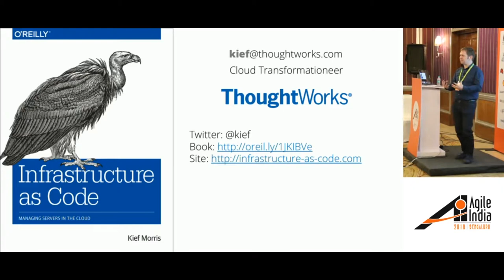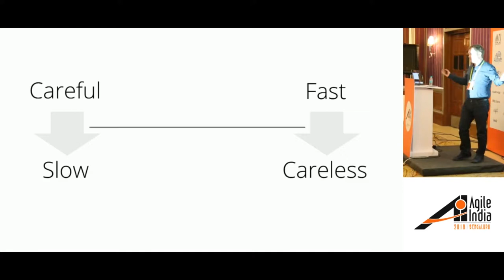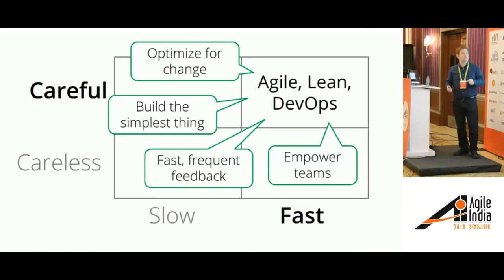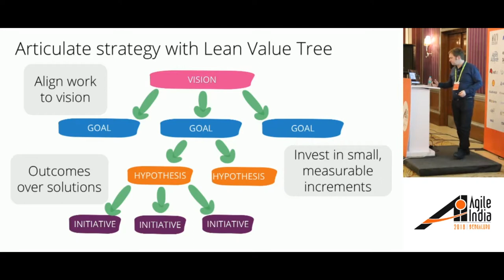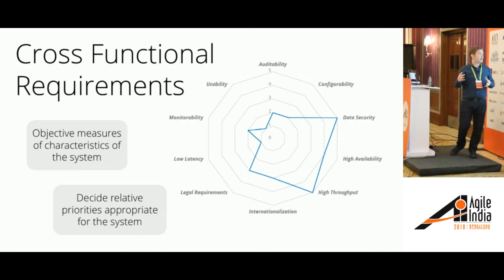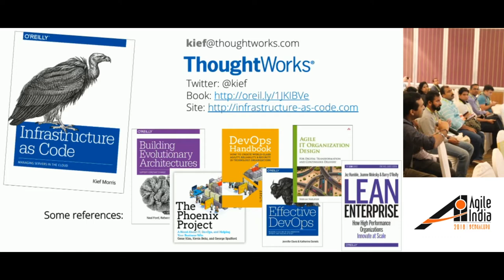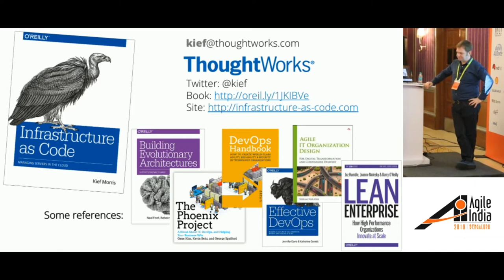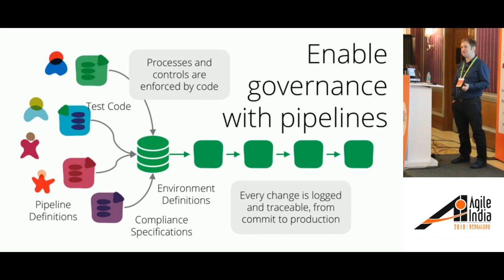From The Iron Age To The Cloud Age by Kief Morris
Most organizations today have adopted IT infrastructure automation tools and dynamic infrastructure platforms such as private or public clouds. However, the technology alone isn't enough to help IT respond quickly and reliably to changing opportunities and challenges. At worst they can lead to a "Sorcerer's Apprentice" situation, where the ability to rapidly spin up new infrastructure leads to a sprawl of poorly maintained systems.

Infrastructure as Code is an approach to managing infrastructure that leverages software engineering practices. Companies like Netflix, Facebook, and Etsy have pioneered a new generation of principles and practices for IT change management. IT teams who have adopted these ideas find that they can not only make changes far more frequently than they could with old ways of working, but they can actually increase the reliability, security and quality of their IT services.